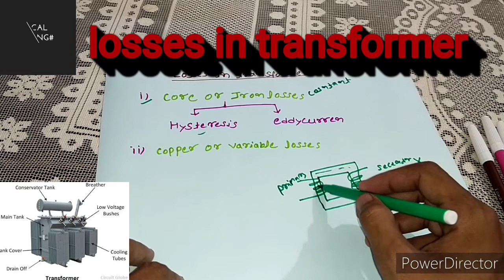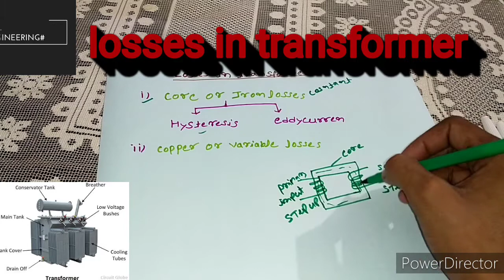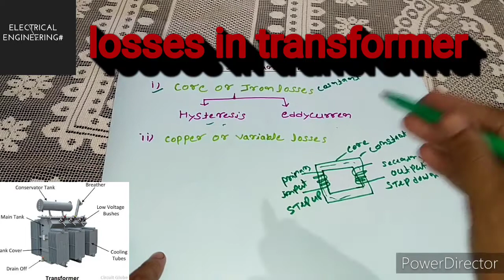losses in transformer#transformerinterviewquestions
Helo friends I'm Shivammalviya welcomes you to my channel electrical engineering#

About this
Dosto aaj k video Mai hum bat karne wale hai motor load or electrical load calculation k bare Mai,Aaj K video Mai hum load calculation ke short cut tarike k bare mai bat karne wale hai